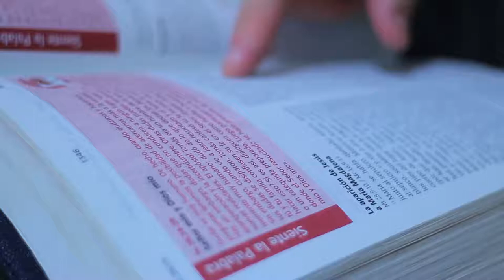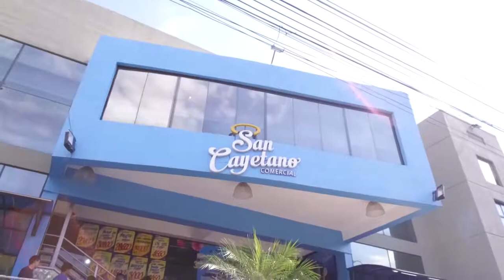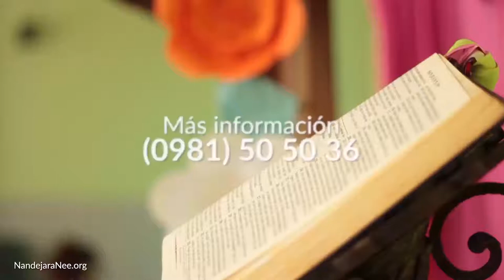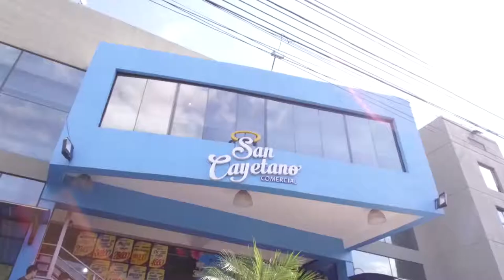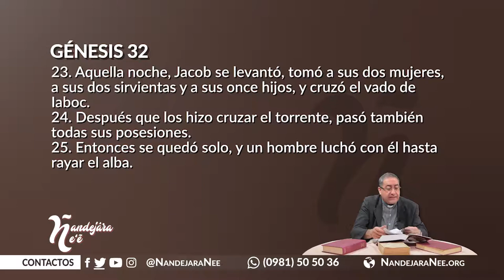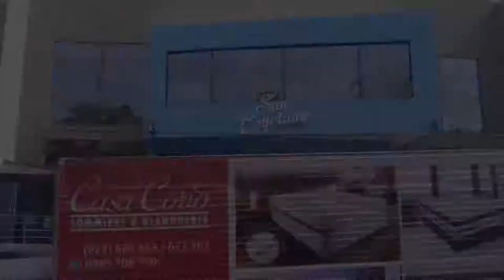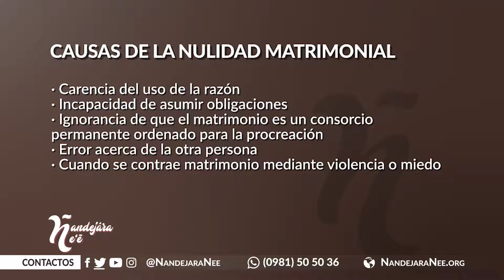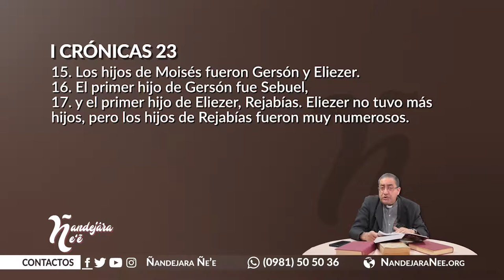Ñandejára Ñe'e - antiguo testamento (programa 233)